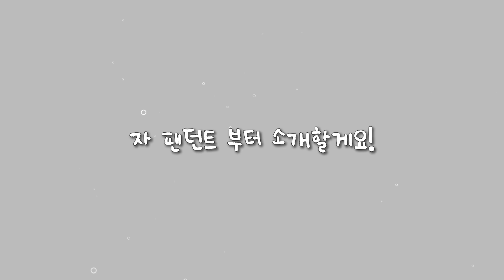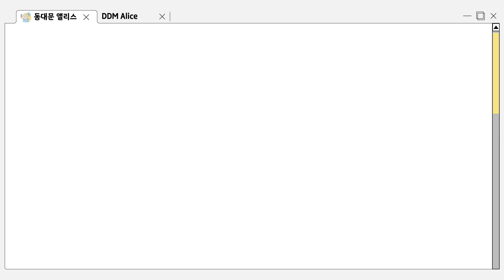[동대문앨리스] | Z플립3 스트랩 케이스 만들기🍂 제1탄! 블랙앤골드 스트랩 🍁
안녕하세요 앨리스 여러분!♥
Z플립3 스트랩 케이스 만들기 가을편 제 1탄!!
멋스러운 골드 유광과 블랙의 만남!! 블랙앤골드 스트랩을 만들어 봤어요!
매듭만 묶을 줄 알면 곰손도 ok! 👌 난이도는 하!

(핸드폰에 챡! 하고 달면 고급지고 예뻐서 눈길이 자꾸 가요)🤫

1. 더 많은 악세사리 부자재를 보고 싶다! ↓링크를 클릭해주세요!

2. 매일 다양한 신상이 업로드 된답니다! 놀러오세요! ↓링크를 클릭해주세요!